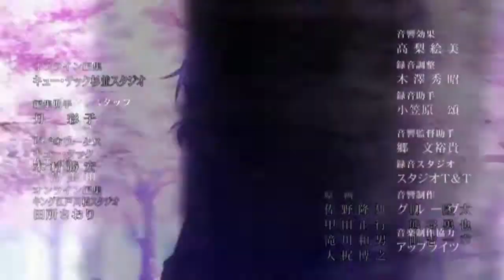Multi Anime Opening - Colorless Wind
This Video is Requested By Mii Friend Fan-kun!(nsbcgr2fan360)

Anime Used:

Lamune
To Aru Majutsu No Index
Special A
Kami Nomi Zo Shiru Sekai
Tales of Vesperia
Asu no kimi to Au Tame Ni
Hana-Saku Iroha
Toradora
Kyoushirou To Towa No Sora
Seikon No Qwaser
Kamisama No Memo-chou
Shangri-La
True Tears
Boku wa Tomodachi ga Sukunai
Rewrite
Fortune Arterial Akai Yakusoku
C³
Gosick
Ro-Kyu-Bu!
Luminous Arc2
Sekirei ~Pure Engagement~
R-15

FAN MADE BY ME xXChromeXByakuran... THE VIDEOS AND AUDIO(S)